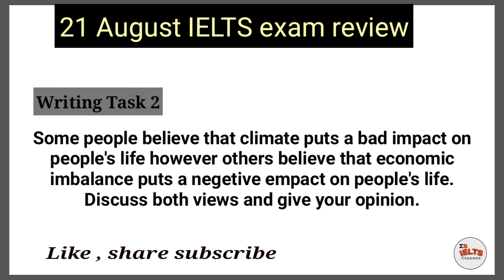21 August IELTS exam review || prediction went true..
Hi ,

Welcome to MS IELTS classes.

this video is a review of 21 August IELTS exam and my prediction got true so please watch this video till the end

thanks 😊